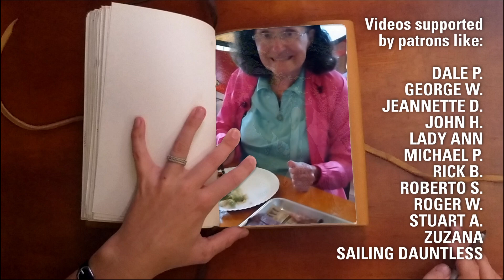Life on Land [Ep 05.08 August 2022 Adventure Log]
What's our first month ashore been like? Let's review.

IN THIS EPISODE:
[00:00] Intro
[00:25] Who we are
[01:09] Location & Travels So Far
[05:42] First Impressions of Boat Life vs. Camper Life
[06:55] Budget Review
[08:43] Worst Part of the Month
[09:43] Best Part of the Month
[10:36] Visiting Emily's Family & Milking Goats

Have questions or comments? Leave them below! We do our best to read and answer all comments on our channel.

LINKS TO PRODUCTS WE LOVE